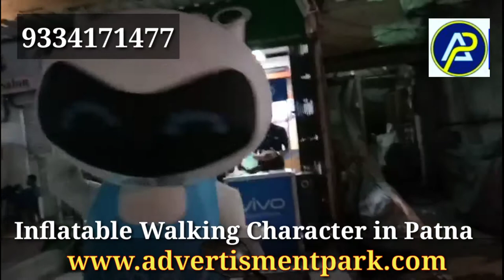Inflatable walking character in Patna.Inflatable Cartoon shape walking character in Patna Bihar.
We are the best Advertising agency in Patna Bihar. We offer Inflatable walking character in Patna. Inflatable Cartoon shape walking character in Patna Bihar.inflatable costume manufacturers and suppliers in Patna Bihar.